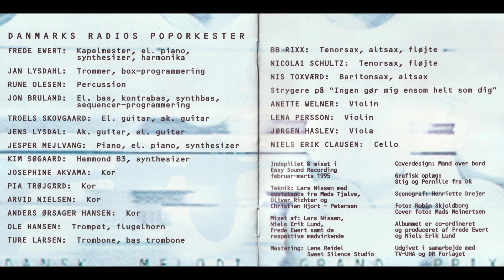Jacob Launbjerg - Vi Ses En Dag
Kunstner: Jacob Launbjerg
Opsamlingsalbum: Musik Event '95 - Dansk Melodi Grand Prix
Udgivelsesår: 1995